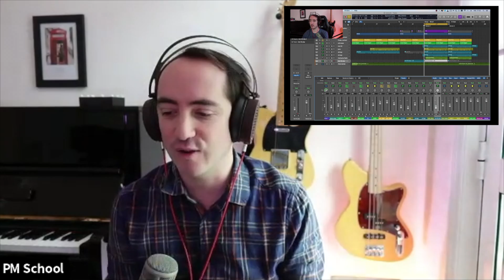DE LA FLUTE A BEC A LA MAO ? Rencontre avec VINCENT RETG de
🎤 Aujourd'hui je donne la parole à un acteur majeur de la MAO sur YouTube, Vincent Retg dit Vince du @VinceLeMusicien, avec qui j'ai eu un grand plaisir à discuter pendant une bonne heure. Il revient sur son parcours d'autodidacte jusqu'à ses projets récents pour RTL notamment et le lancement de son école de musique en ligne, la PM School.

Sommaire :
0:00 • Intro
0:06 • Présentation de Vince
2:05 • Comment as-tu commencé la musique ?
8:18 • Les débuts en MAO
18:17 • Ton processus créatif ?
22:41 • Mise en place des paroles dans tes morceaux
26:27 • Dans quelle style défini-tu ta musique ?
30:39 • Quelles ont été les principales difficultés que tu rencontres ?
40:06 • Conseils pour débuter la MAO ?
46:48 • Quel matériel pour commencer la MAO ?
49:08 • Débuter avec Garage Band
52:20 • Ton travail pour RTL
01:01:26 • Ton école de MAO en ligne PM School
01:06:57 • Contacter Vince

►Salut ! Je m'appelle Alex et je suis musicien amateur et passionné par la guitare.

🎵 Alexousky Jingle Intro Music